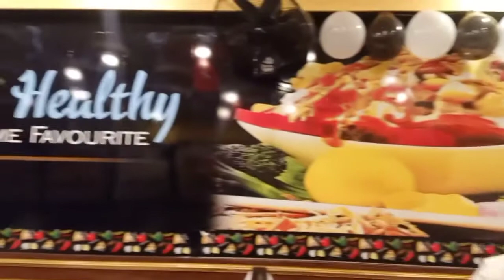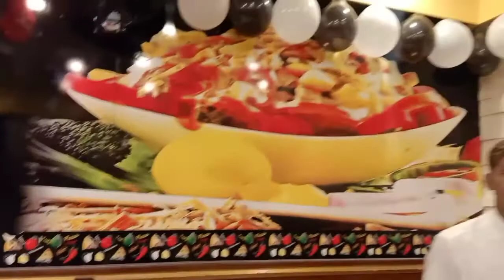Pizza Party With Family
Is video me ap dakhe ge Pizza Party With Family